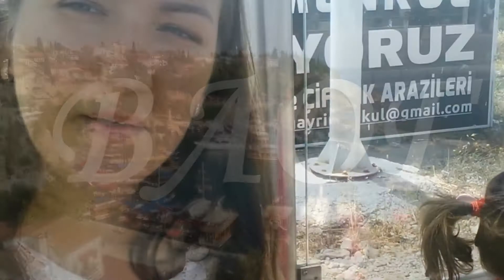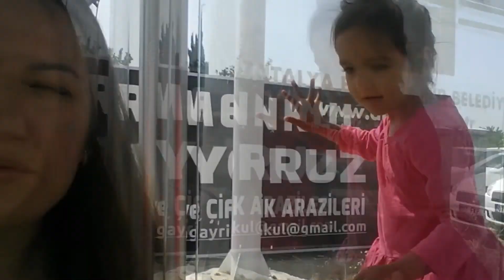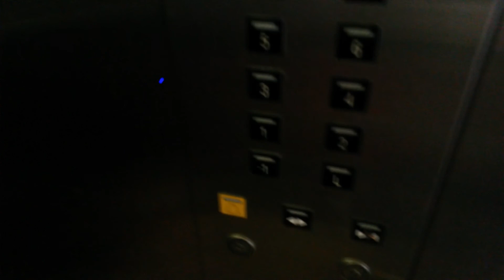В ГОСТИ К ВЕНЕРЕ/ALINASENGUL